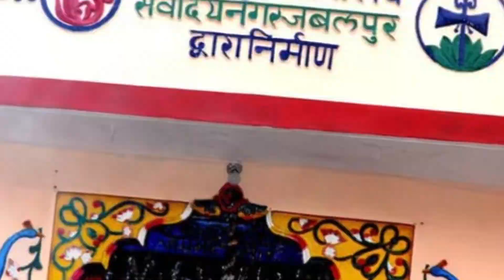Sarvodaya Nagar Ke Raja || Jabalpur Ganesh pratima 2022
Sarvodaya Nagar ke raja jabalpur ganesh pratimaa jabalpur 2022

video credit -  @YashCreativeVlogs

music credit - 👀😂🤣

Thankyou ❤️